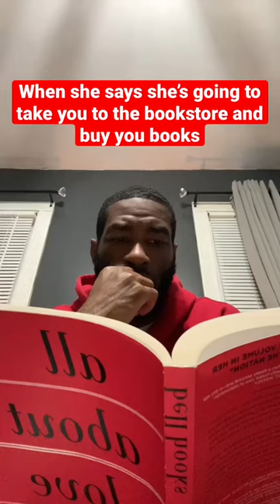What is that Melody?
When she says she going to take you to the bookstore and buy you books..sound like music to my ears bae